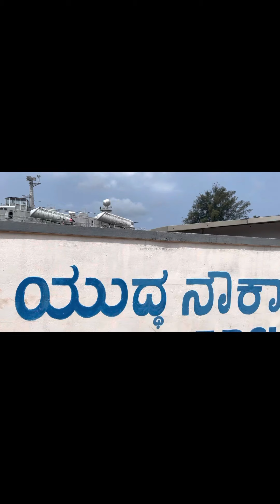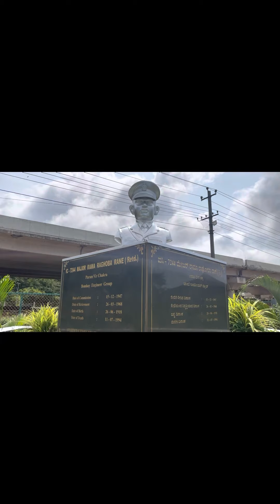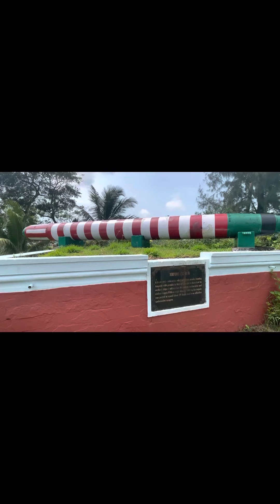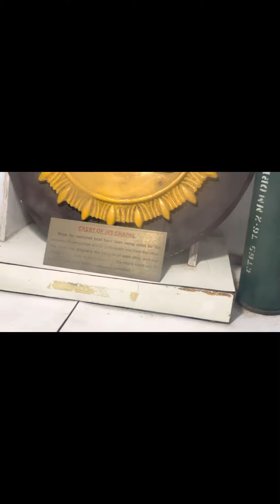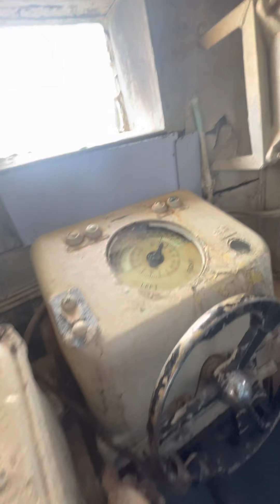Karnataka യിലെ കപ്പലിൽ ഒരു യാത്ര കണ്ടാലോkarwar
Jas achayans kitchen

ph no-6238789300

jas achayans kitchen special vlog